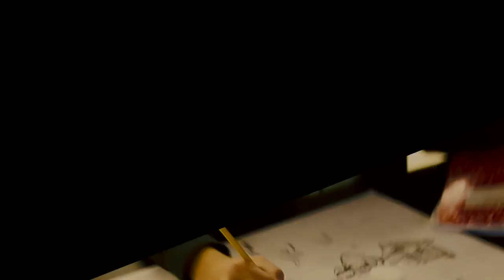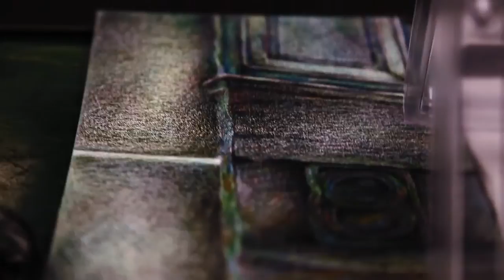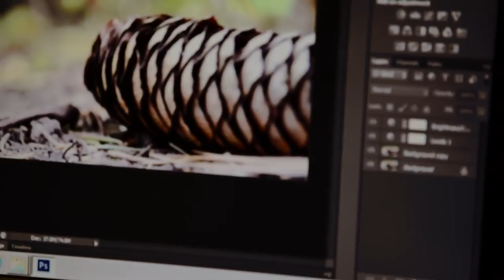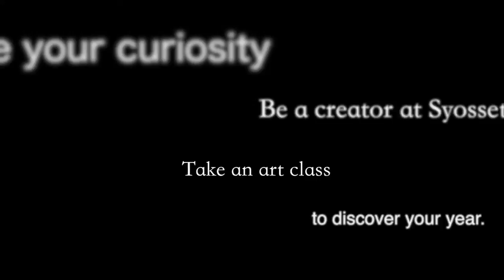Cultivate a Curiosity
"Art is life". The Art Department at Syosset High School presents the art courses for students enrolled/enrolling in the school, encouraging them to explore within- with the help of paint, clay, and creativity.